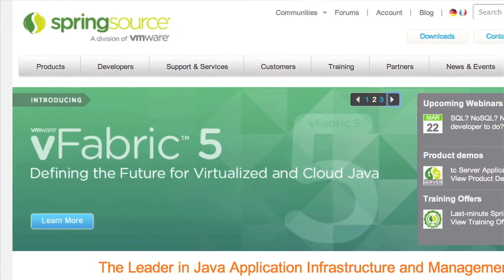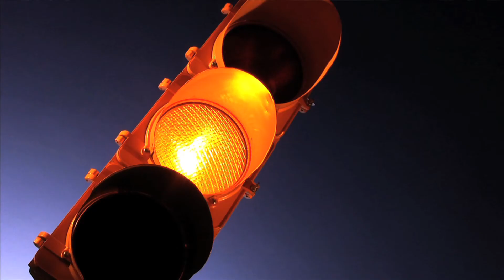EMC: VMware vFabric & the Software Delivery Lifecycle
-- In this video, Mikel VanDelLaan, Advisor Architect at EMC, discusses VMware vFabric.

EMC works with VMware to help companies modernize platforms for virtualization, consolidation, and more.  They've also partnered with VMware around infrastructure and application development using VMware vFabric. EMC sees how VMware vFabric helps them deliver a more agile application development platform and has a number of large Fortune 500 clients actively developing with VMware vFabric technologies.  They see industries (e.g. insurance and pharmaceuticals) demanding a flexible development environment and a need to move data from distance databases while transacting at nanosecond times.  They see how solutions like VMware vFabric GemFire solve these problems. They also see how VMware vFabric Data Director can help development teams streamline to become more virtual and agile.